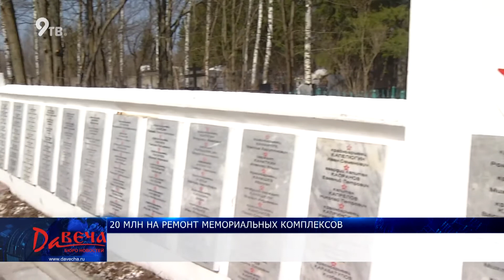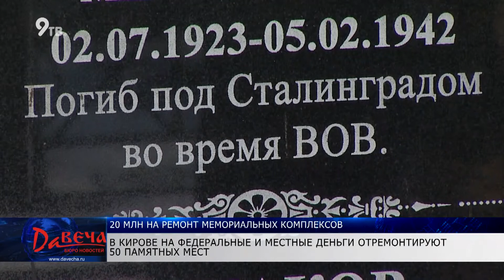Ремонт мемориалов и памятников